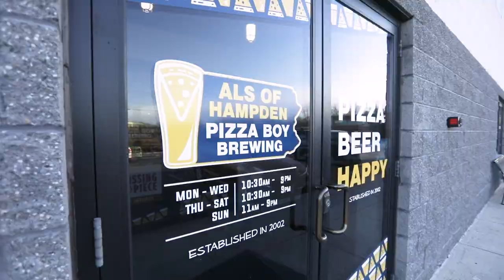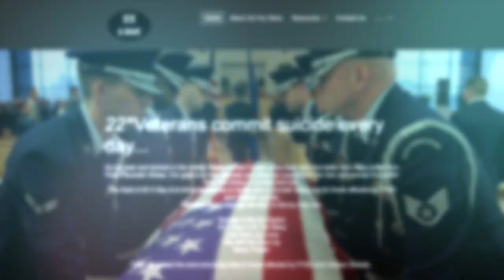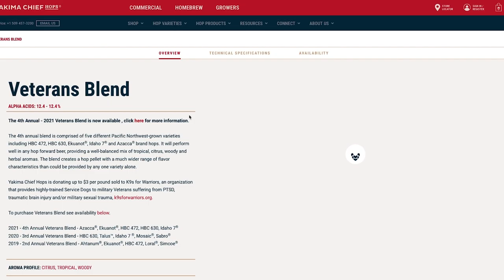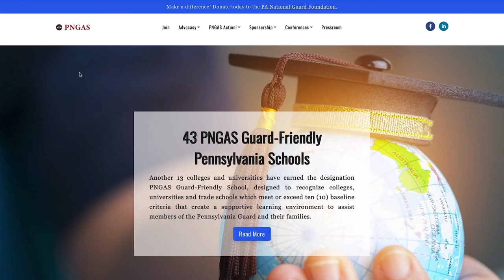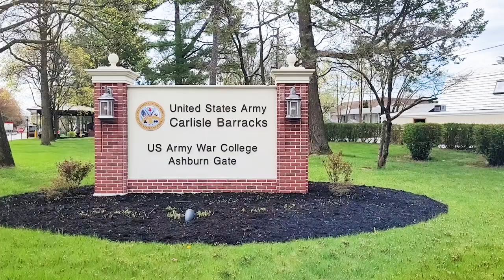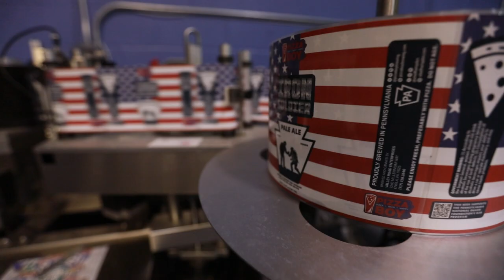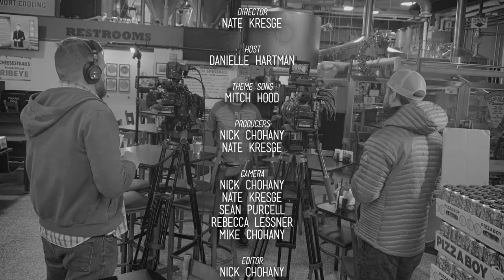Poured in PA: The Series Episode 35 "Iron Soldiers"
In this episode, we visit Pizza Boy Brewing Company in Enola to learn about a very special collaborative brew called Iron Soldier. All of the proceeds from this beer go to the Pennsylvania National Guard and 22 A Day. Breweries are always giving back to their communities, but Pizza Boy wanted to do something extra special to say thank you to members of our military.

While many breweries throughout Pennsylvania were part of the feature-length documentary, it was impossible to include them all. There were more breweries to visit, and more compelling stories to share. This evolved into Poured in PA: The Series, which allowed us to do just that.

We are excited to bring Pennsylvania’s beer industry into your home and we hope you enjoy the stories we get to share. Every episode viewers can expect: a look into the craft beer industry, fun ingredients, craft brewers, local breweries, some live music, road tripping across the state of PA to capture craft beer stories, community, with plenty of hops, grains, drafts, cans, bottles, and food!